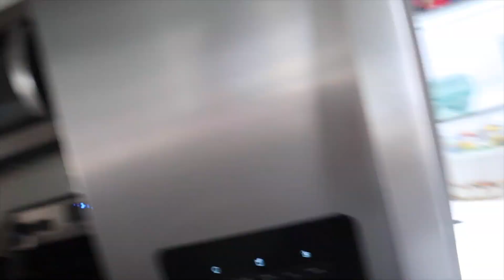CELEBRATING MY 26TH BIRTHDAY...PREGNANT // PREGNANCY UPDATE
HEY LAM FAM!

We post every THURSDAY (or a random day, put your post notifications on)

NICOLE'S INSTAGRAM AND TWITTER: nicolelamia_
NICOLE'S TIKTOK: nicolelamia_

DUSTIN'S INSTAGRAM AND TWITTER: dustin_lamia
DUSTIN'S TIKTOK: dustin_lamia

JETSON'S INSTAGRAM: @doodimjetson